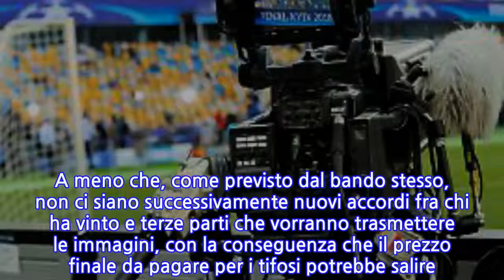Serie A, fregatura in arrivo:due abbonamenti per seguiretutto il campionato in tv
L' assemblea dei presidenti della LEGA DI SERIE A ha approvato i nuovi PACCHETTI PER LA VENDITA DEI DIRITTI TV PER IL TRIENNIO 2018-20, dopo aver risolto il contratto con la spagnola Mediapro. E potrebbe essere rivoluzione.